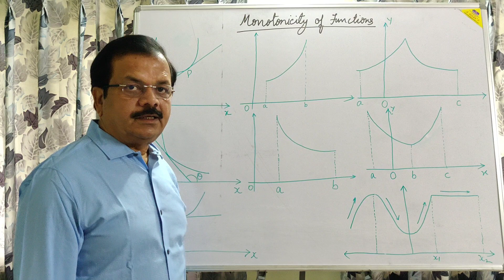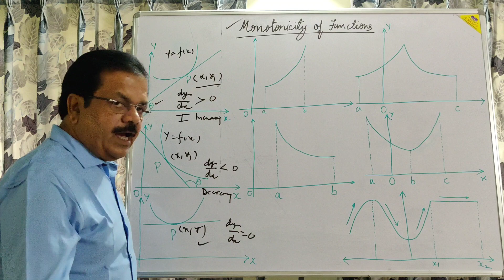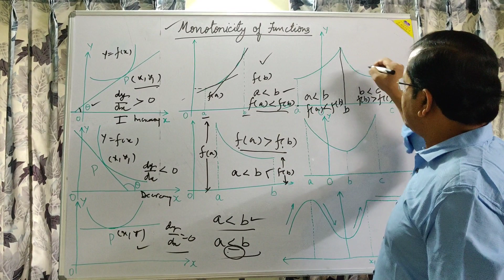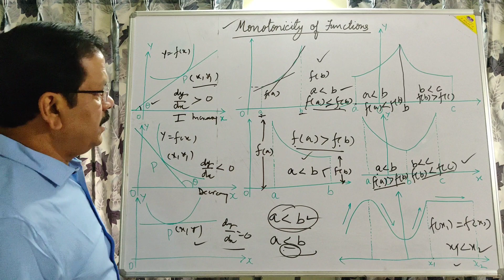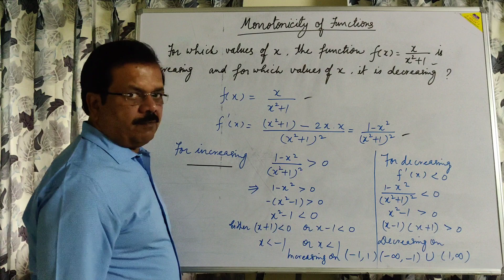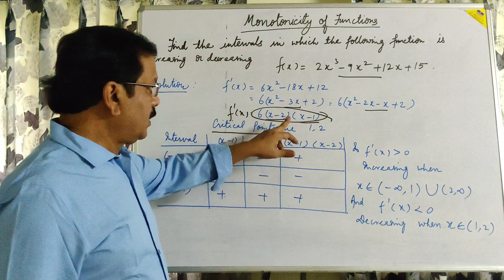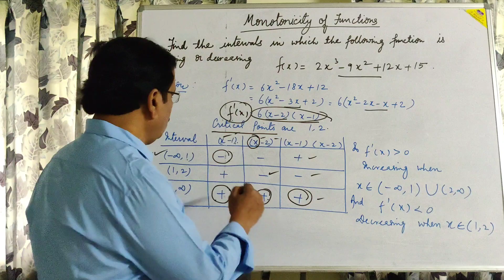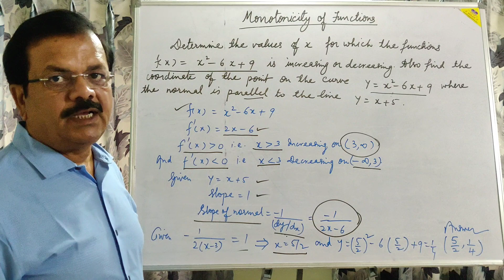Monotonicity Of Functions Class 12| Monotonic function | Application of Derivatives | ISC & CBSE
Monotonicity Of Functions| Monotonic function | Application of Derivatives | Class 12 | ISC & CBSE |

This video explains Monotonicity Of Functions in detail (With Questions) and how to apply them in practical.

Monotonic function: A monotonic function is a function between ordered sets that preserves or reverses the given order. This concept first arose in calculus, and was later generalized to the more abstract setting of order theory.

isc mathematics class 12